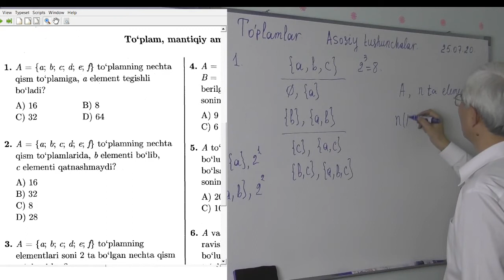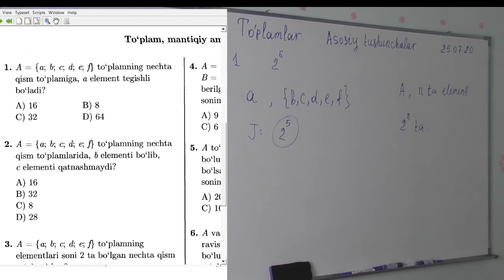11 2 To’plamlar Misollar Test1